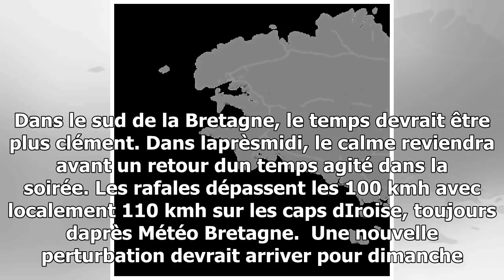Météo: la tempête carmen sur la bretagne en cette fin d'année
Vent fort, températures douces et pluie abondante... Cest le menu météorologique prévu avant le réveillon du nouvel an en Bretagne. Une dépression nommée Carmen devrait traverser r...